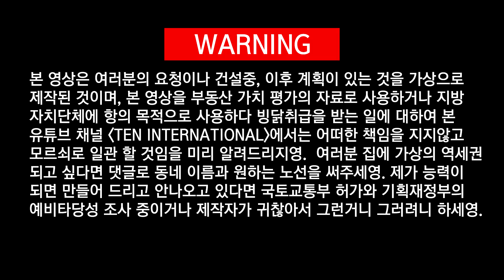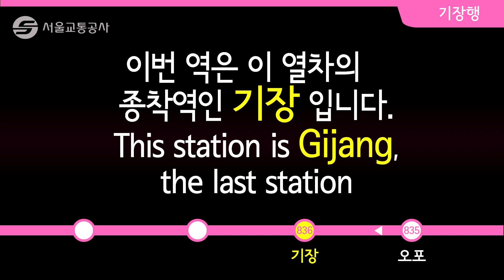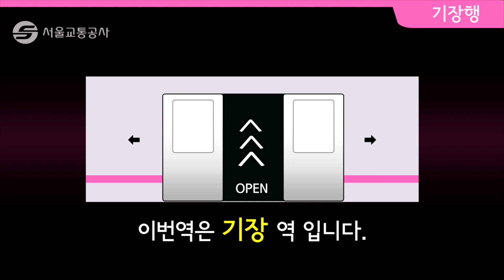서울 지하철 8호선이 부산 기장까지 연장되었소영